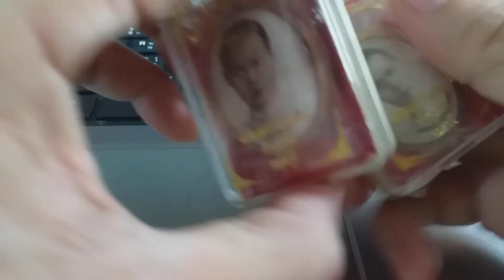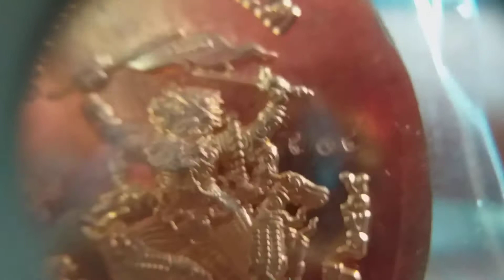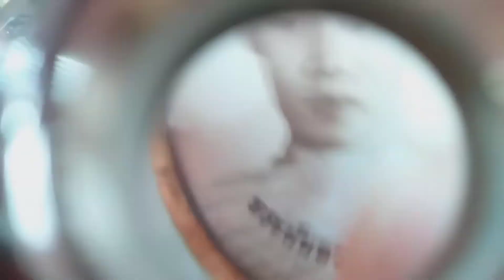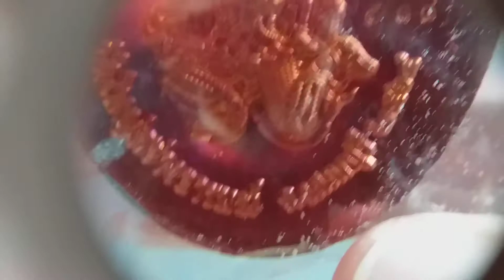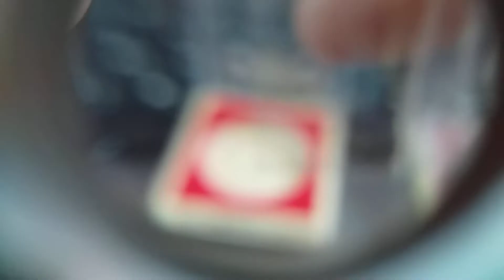ไปรับมาแล้ว ล็อกเก็ตหลังหนุมานเชิญธง หลวงพ่ออ่าง วัดใหญ่สว่างอารมณ์ - ส่องพระไปกับ Tonnam Kid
ล็อกเก็ตหลังหนุมานเชิญธง หลวงพ่ออ่าง วัดใหญ่สว่างอารมณ์
เนื้องทองคำ จำนวน  9 ราคา 59,999 บาท
เนื้องเงิน จำนวน 120 ราคา 2,000 บาท
เนื้อทองแดง จำนวน 666 ราคา 500 บาท
เนื้อทองฝาบาตร(แจกกรรมการ และผุ้ช่วยงาน) ที่เหลือจะเปิดให้เช่าบูชาที่วัด จำนวน 134 ราคา 1,000 บาท
เปิดจองตั้งแต่  15 กรกฏาคม 2564 ถึง 1 สิงหาคม 2564

สำหรับท่านที่ต้องการจะปล่อยพระ สามารถ Add line มาได้เลยครับ
ถ้าผมสนใจ ผมจะติดต่อกลับนะครับ  @262jmfnt
กลุ่มส่องพระไปกับ Tonnam Kid 👉🏻

สามารถติดตามรับชม คลิป อื่นได้ที่

พระพุทโธน้อย แม่ชีบุญเรือน วัดอาวุธวิกสิตาราม

เหรียญทำน้ำมนต์ พระเครื่องที่สามารถ บรรเทากฏของกรรม ของ หลวงพ่อฤาษีลิงดำ วัดท่าซุง

พระกริ่ง ชิตังเม รุ่นชนะศึก เนื้อนวะ หลวงพ่ออุดม วัดพิชัยสงคราม

โควิด กำลังระบาด พระกันโรคระบาด มีอะไรบ้าง

เหรียญโภคทรัพย์ หลวงพ่ออ่าง วัดใหญ่สว่างอารมณ์

พระของขวัญ วัดเกาะจันทร์ ใช้แทนพระของขวัญ หลวงพ่อสด วัดปากน้ำ ได้อย่างมั่นใจ

เหรียญปั๊มหลวงพ่อสด ออกวัดเขาพระ พ.ศ.2505

พระสังกัจจายน์ หลวงปู่พระครูชล วัดเขาบางทราย ชลบุรี

หลวงปู่เกลี้ยง วัดเนินสุทธาวาส จ.ชลบุรี - ล็อกเก็ต เจริญพร ปี 2557

ตะกรุดสาริกา หลวงพ่ออุดม วัดพิชัยสงคราม อยุธยา

หลวงปู่คร่ำ วัดวังหว้า ผ้ายันต์พัดโบก มหานิยม  สรงน้ำ  เสาร์ห้า ปี 37

พระผงเกราะเพชร หลวงพ่อเล็ก วัดบางนมโค